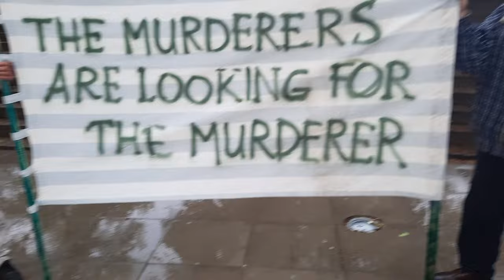Sochaczew przeciw rasistom